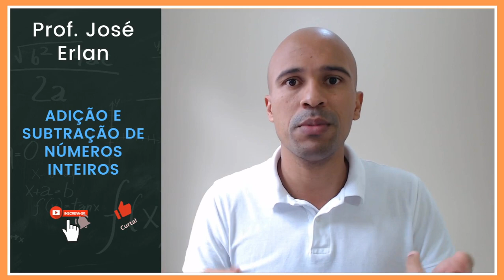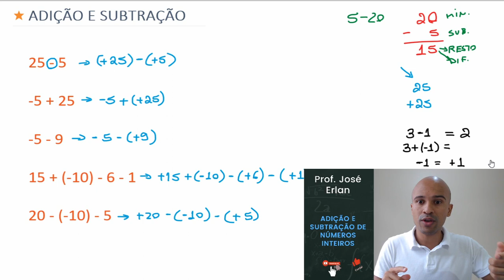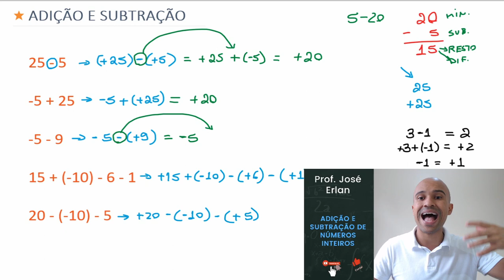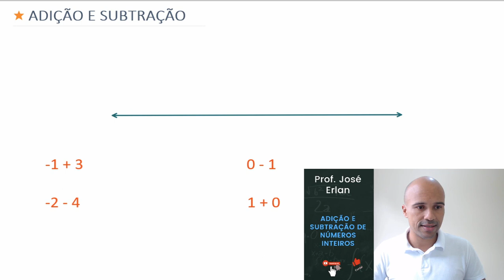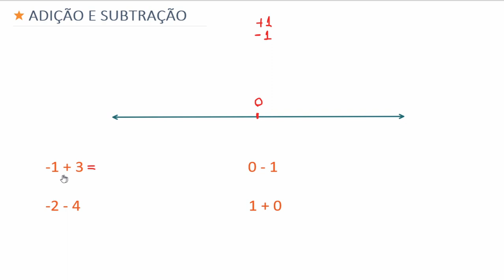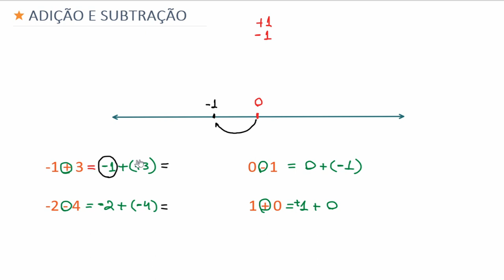Matemática Básica - Adição e Subtração de Inteiros - Aula 07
Aulinha sobre Adição e Subtração de números Inteiros. Não deixe a matemática básica para o segundo plano. Bora lá?

1001 problemas de matemática básica e pré-álgebra para leigos